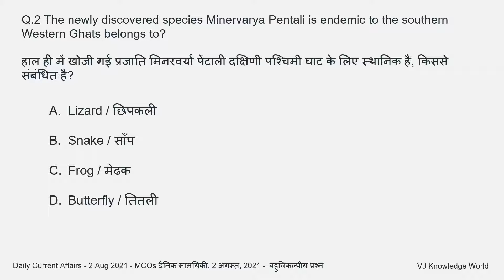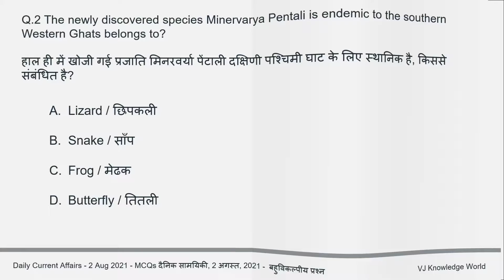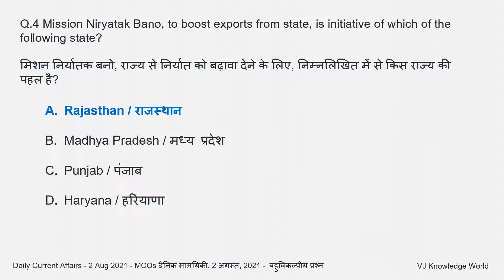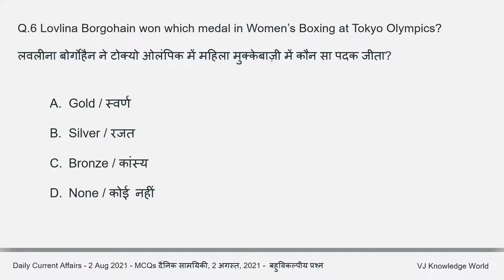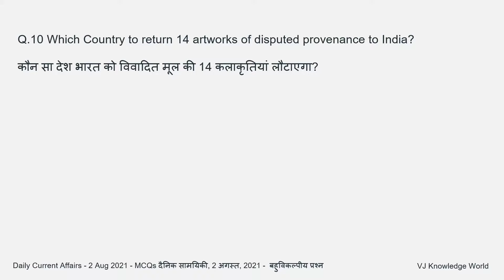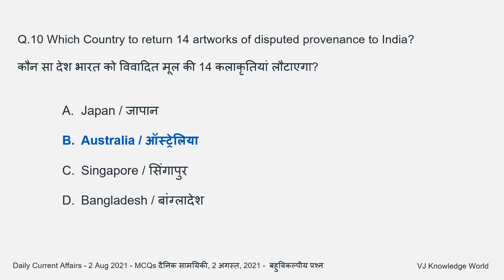2 Aug 2021 - Daily Current Affairs - MCQs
2 Aug 2021 - Daily Current Affairs - MCQs
2 अगस्त 2021 - दैनिक करेंट अफेयर्स - बहुविकल्पीय प्रश्न